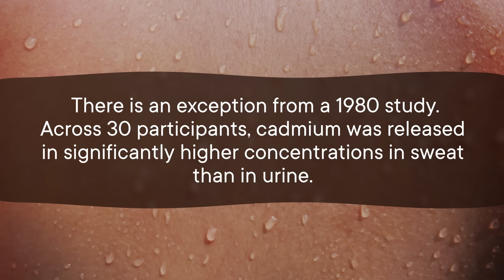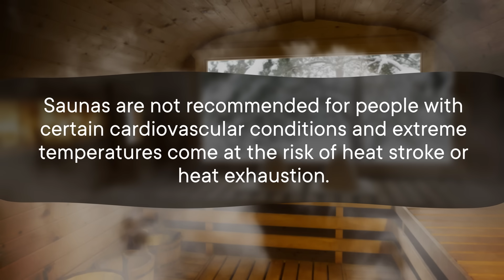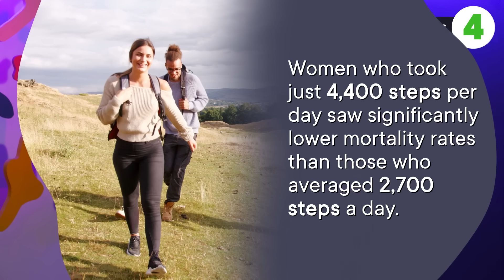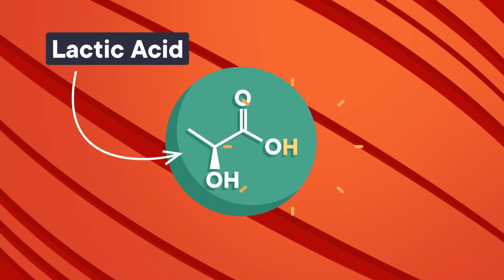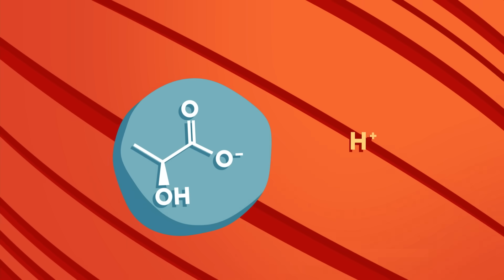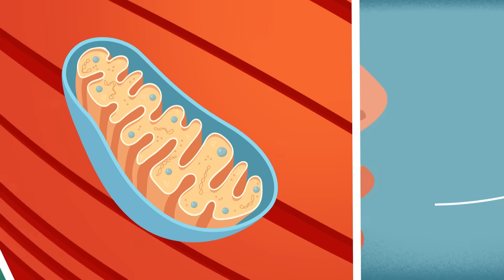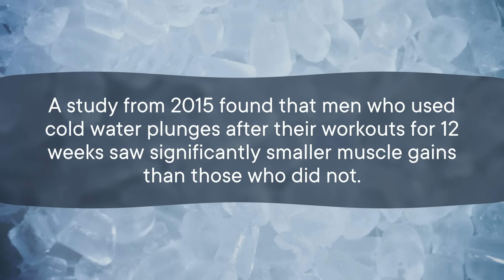You Do Not Need 10,000 Steps a Day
If you have ambitions to start exercising or get the most out of your exercise routine, there are a lot of flashy tricks promising to help you. But not all of them are supported by science. Do ice baths help? Stretching? Heat? This video has the data.